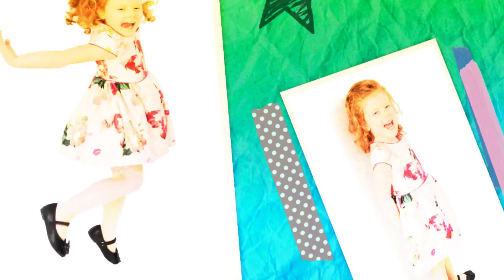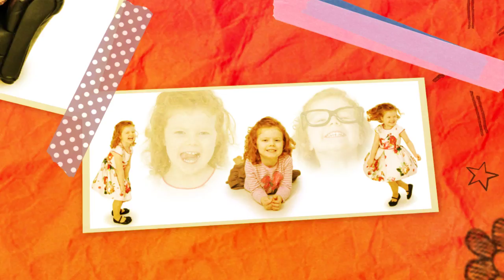Ph2o 1st Prize Winner!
Julie won 1st prize in our prize draw and brought her lovely granddaughter into our studio!